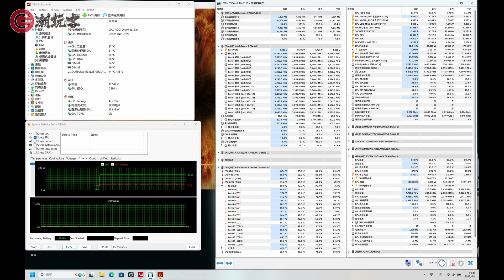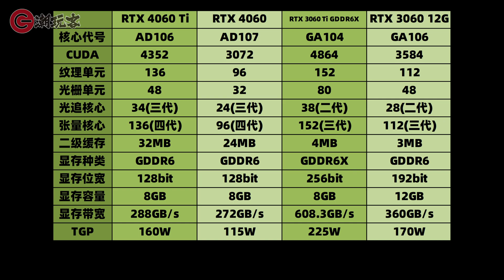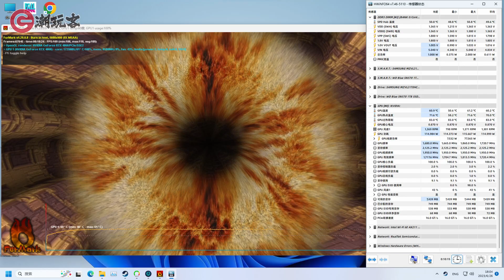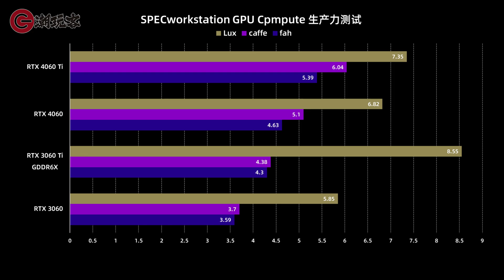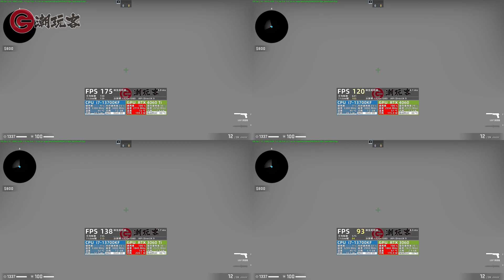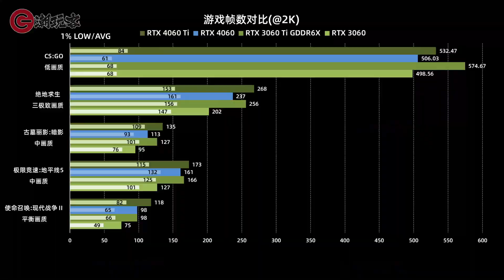4060首发评测 不如3060Ti 和移动端没区别 主打省电~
桌面端的4060和移动端参数几乎一样，反而L2缓存还砍了一刀，性能方面难得桌面端和移动端没啥差别，虽然比3060 12G提升不小，但价格还是贵了好几百，性能也不如3060 Ti，英伟达也无奈只好多宣传比较省电~